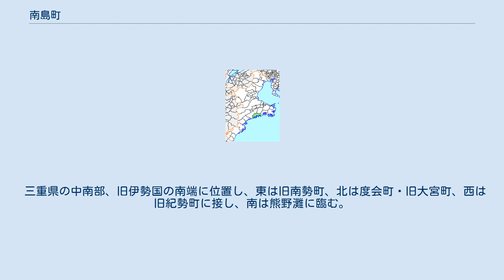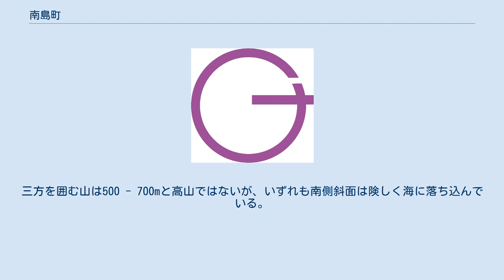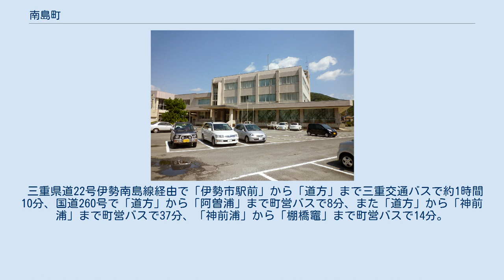南島町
南島町（なんとうちょう）は、かつて三重県度会郡にあった町。
南勢地域（伊勢志摩）に含まれる。
 国道260号が集落を縫って東から西に走り、水産業や林業が主な産業である。
「奥志摩の秘境」と称されることがある。
 成立50周年を迎えた2005年（平成17年）10月1日、隣接する南勢町との合併によって南伊勢町が発足し、南島町は廃止された。
 三重県の中南部、旧伊勢国の南端に位置し、東は旧南勢町、北は度会町・旧大宮町、西は旧紀勢町に接し、南は熊野灘に臨む。
町境は紀伊山地や台高山脈に支脈が脊梁をなして険峻で峠やトンネルによって往来する。
町の面積の92%を山が占める。
 町内の集落間も、また峠越えの坂道でトンネルが多い。
その陸路の交通の不便さから昭和40年頃までは「陸の孤島」と呼ばれていた。
 海岸線は山が直接海に迫っている断崖絶壁のリアス式海岸で、その延長は約121キロメートルに及んでいる。
三方を囲む山は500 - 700mと高山ではないが、いずれも南側斜面は険しく海に落ち込んでいる。
 この地域の浦方（南島七浦）の阿曽浦、慥柄浦、贄浦、奈屋浦、神前浦、方座浦、古和浦など「浦」の付く地区は漁村である。
また竈方（南島八ヶ竃）の大方竈、道行竈、小方竈、栃木竈、棚橋竈、新桑竈など「竈」の付く地区は平家集落（うち赤崎竈は廃村・相賀竈は旧南勢町）で、大江、道方、河内、村山、東宮など何も付かない地区は農村である。
また慥柄浦（たしからうら）、贄浦（にえうら）、神前浦（かみさきうら）、新桑竈（さらくわがま）など難読地名が多い。
 旧伊勢国に所属していたが、古代から中世末までは志摩国に所属し、南志摩と呼ばれていた。
そして南志摩の当て字に南島（みなみしま）と書き、「なんとう」と名付けられた。
 三重県道22号伊勢南島線経由で「伊勢市駅前」から「道方」まで三重交通バスで約1時間10分、国道260号で「道方」から「阿曽浦」まで町営バスで8分、また「道方」から「神前浦」まで町営バスで37分、「神前浦」から「棚橋竈」まで町営バスで14分。
 ^ 1960年の映画館（東海地方）「消えた映画館の記憶」を参照した。